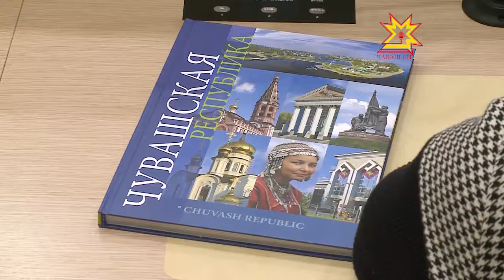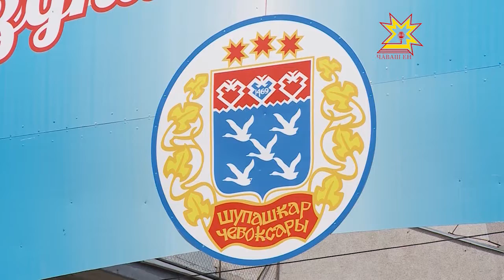Тĕплĕ калаçу. Выпуск 06.02.2014